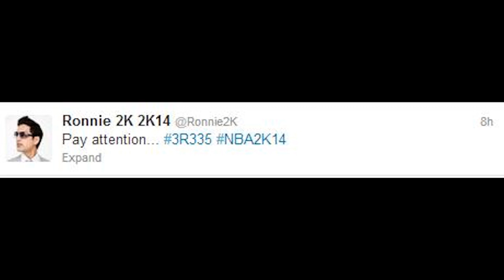NBA 2K14 - 3R335 What Does This Hashtag REALLY Mean? | My Thoughts and ULTIMATE Breakdown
NBA 2K14 - 3R335 What Does This Hashtag REALLY Mean?

NBA 2K14 Crew Mode look like it will be happening... at least, that's what I think lol. I run down the biggest news of the day and whether 3R335 means crew mode or not. I can't wait til next week to find out if I'm right and we get Crew back!

To Get A Text Message Whenever I Upload A New Video Click This